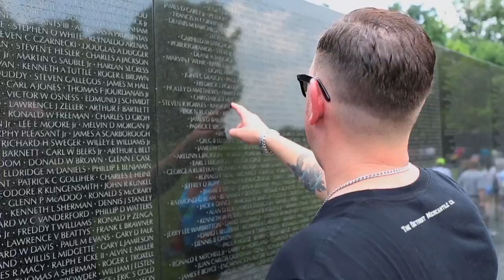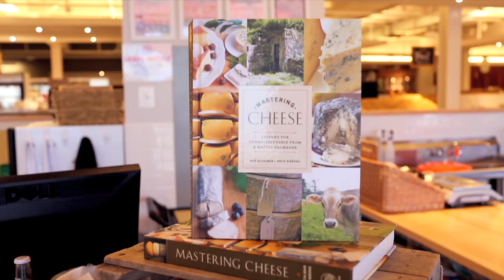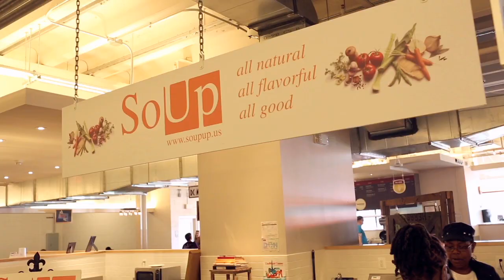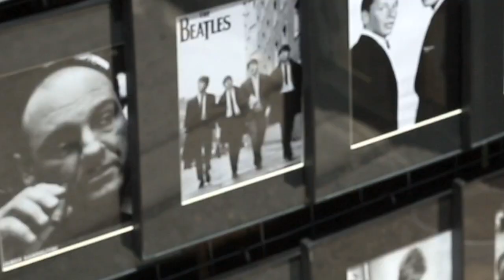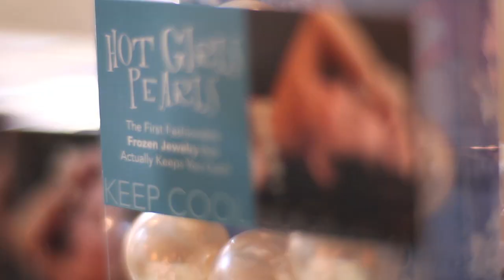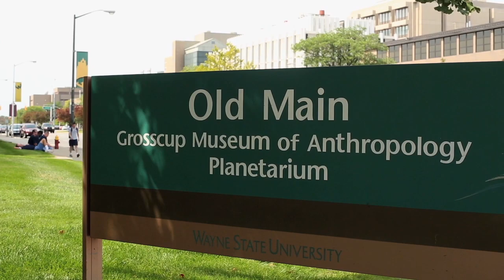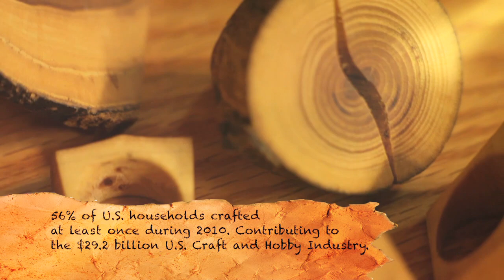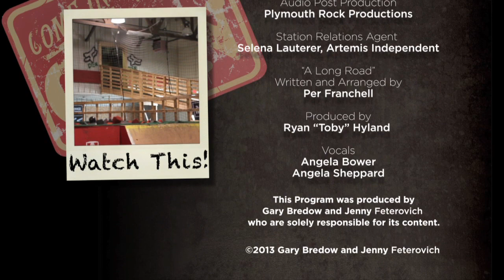START UP TV SHOW | Episode 12 | Season 1 (2013)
YOU ARE SO GOUDAFUL, TO ME

Gary and they crew head to Washington, DC, to talk to Carolyn, who started "Righteous Cheese," a shop that is all about pairing good food, good drinks and good company. Then they travel to NYC to meet with Constance, the founder of "Hot Girls Pearls," a line of fashionable accessories that are keeping women cool. And Last, they venture to Detroit, to speak with Burkey, a craftsman who began "Four Chamber Forge," a brand that features a variety of one-of-a-kind, handmade wood and leather creations.